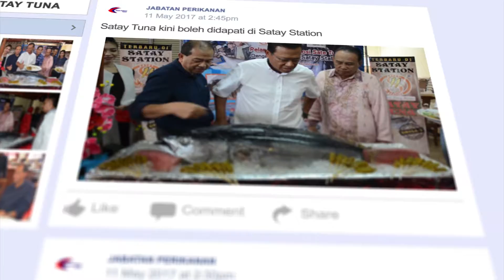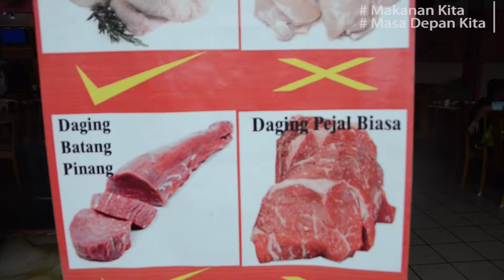Promosi Satay Tuna di Satay Station Ampang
Dirasmikan oleh Y.B Menteri Pertanian & Industri Asas Tani ( 11/5/17)